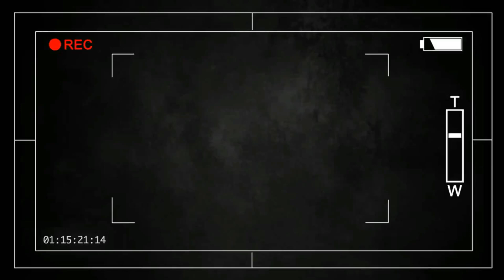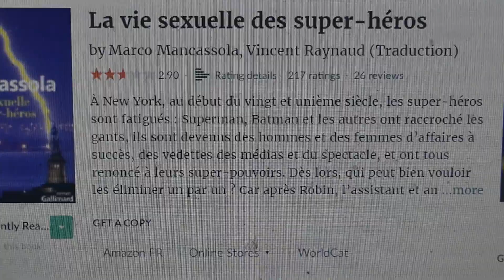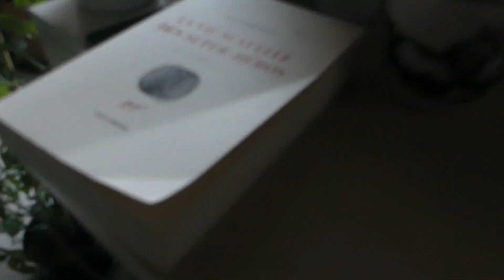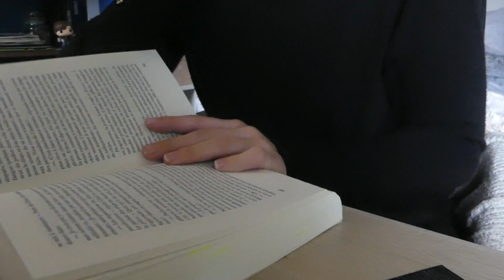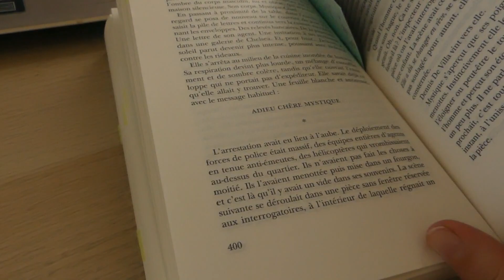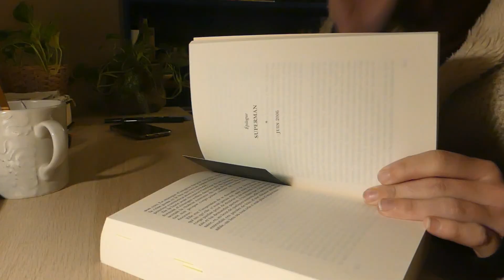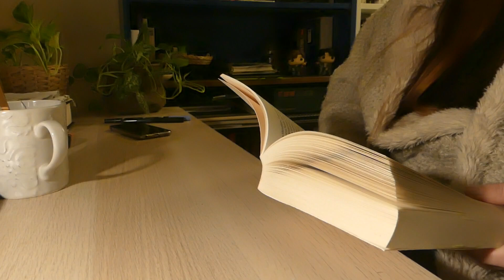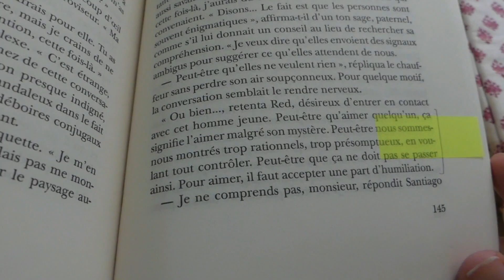JE LIS LE LIVRE LE MOINS BIEN NOTÉ DE MA PAL | a little vlog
SI TU CHERCHES UNE INFO, ELLE EST PEUT-ÊTRE ICI :)

Livre lu dans cette vidéo : La vie sexuelle des super-héros, de Marco Mancassola. J'étais bien tentée de mettre aussi le livre le mieux noté de ma pal, mais vu le temps que ça m'a pris d'en lire un, je me dis que j'ai bien fait de ne lire que le "moins bon". :)

Intro (bts - serendipity lofi ver. de Smyang piano)